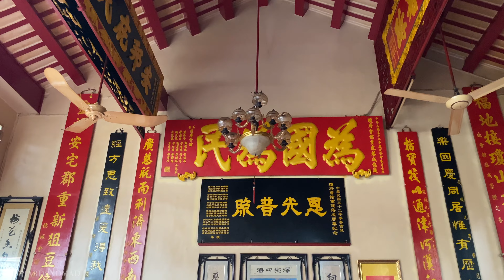Thien Hau Temple (Chua Ba Thien Hau) - Saigon Chinatown - Vietnam Walking Tour 4K - Richard Nomad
Thien Hau Temple (Chùa Bà Thiên Hậu / Thien Hau pagoda) in Saigon Chinatown.

Thien Hau pagoda was built by a group of Chinese immigrants around 1760 and was restored many times. The pagoda is located in the central area of ​​the first Chinese center which is the area of Cho Lon today.

Located at the heart of the city Thien Hau pagoda is the spiritual destination of Ho Chi Minh city that tourists should not miss when visiting here. The pagoda not only attracts local tourists but also international visitors who come to explore and admire the hidden secret of this mysterious place. Despite having a busy urban vibe, Ho Chi Minh city still has Thien Hau pagoda as a peaceful corner that soothes tired souls.